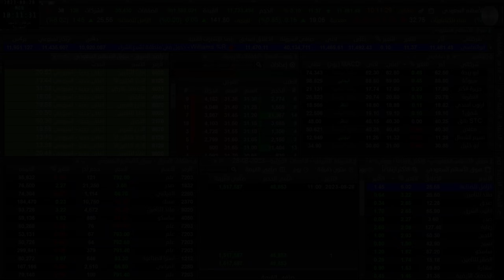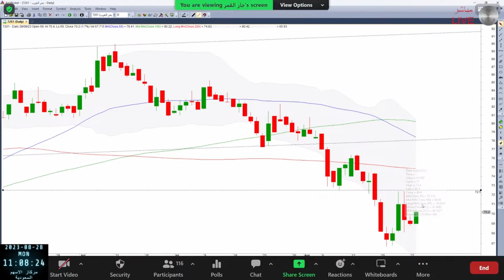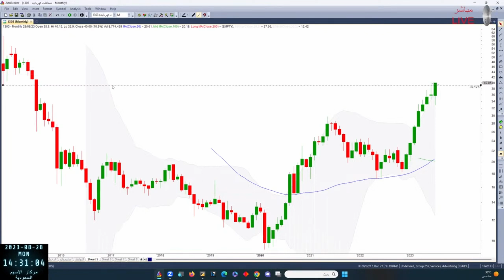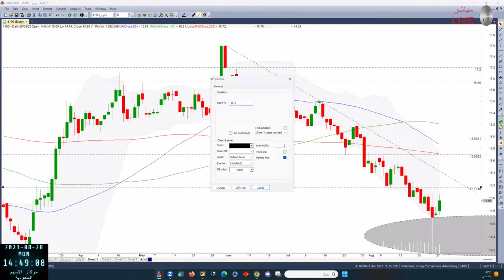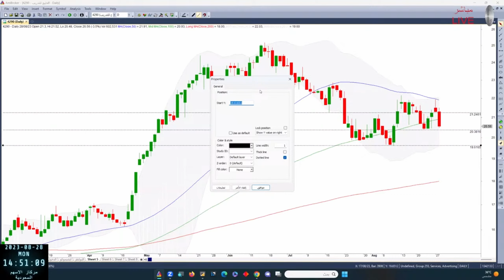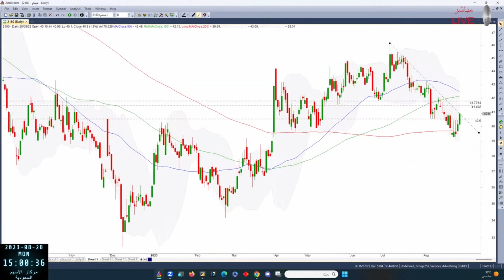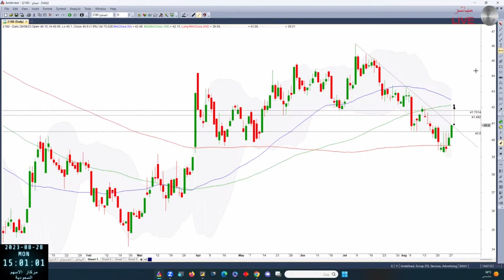تفاصيل البث المباشر لجلسة الاثنين الصباحية بتاريخ 28 08 2023 تجد فهرس الشركات في صندوق الوصف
تجد تفاصيل الجلسة و تحليل الشركات لهذا اليوم بالتوقيت, وجميع الروابط المهمة في الأسفل بالضغط على عرض المزيد.

مشاهدة ممتعة
00:00:00 - Start
00:00:05 - التاسي
00:00:53 - مسك
00:03:06 - ايان
00:05:20 - اعمار
00:11:35 - بحر العرب
00:14:44 - اسمنت تبوك
00:25:47 - اسلاك
00:29:45 - ساسكو
00:34:37 - الراجحي
00:36:32 - سابك
00:37:21 - عذيب
00:40:08 - انابيب العربية
00:43:13 - الغاز
00:53:17 - زين
01:01:50 - جبل عمر
01:05:12 - صناعات كهربائية
01:09:52 - جرير
01:12:58 - الخليج للتدريب
01:16:45 - فيبكو